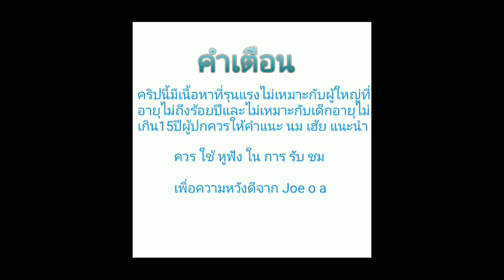เรื่องคนมีเพศสำพันธ์กันเข้ามาทำไม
ขอบคุณภาพจาก

ใคร ที่ ชอบ ผลงาน ผม ก็ กด

กดLike 15=EP2